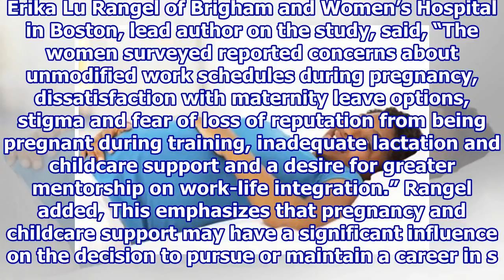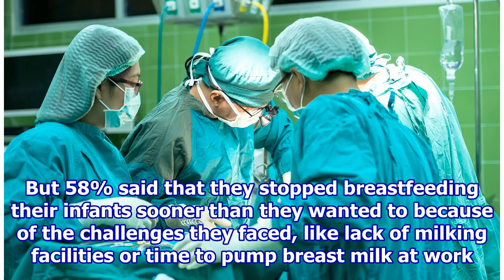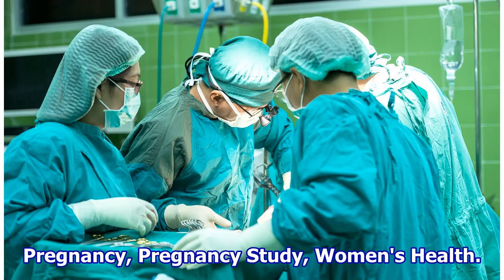Many Surgical Trainees Consider Giving Up Their Careers When Pregnant